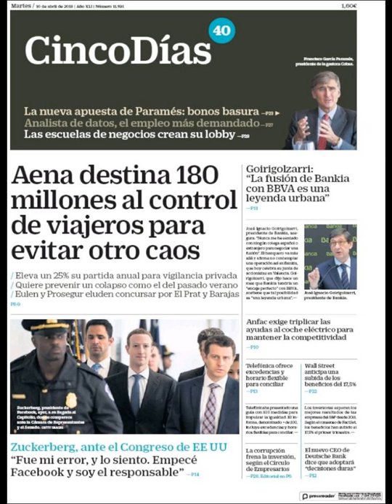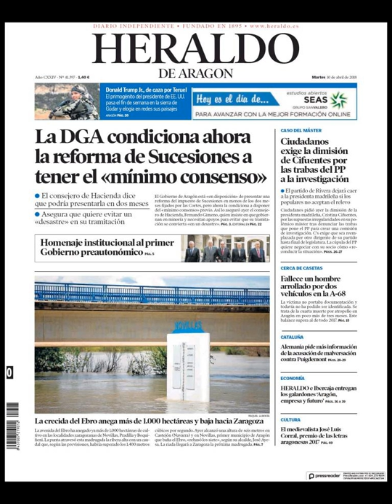Noticias Martes 10 Abril 2018 Principales Titulares Portadas Diarios Periódicos España Spain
Principales Titulares de Noticias en Portadas Diarios Periódicos Españoles del Martes 10 de Abril de 2018 ¿Que le Parecio este día?